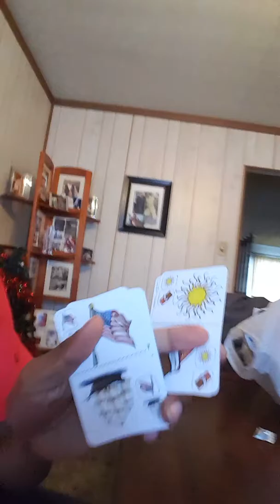Playin Cards With My Mother